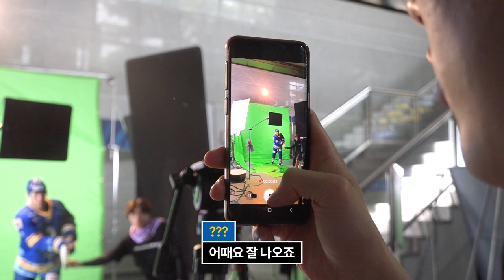[19-20 프로필 촬영 현장]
19-20 프로필 촬영 현장을 공개합니다!
선수들의 잔망넘치는 모습 보고 가세용👀